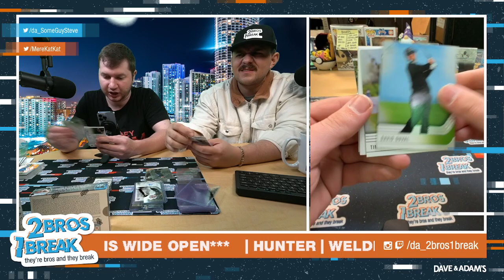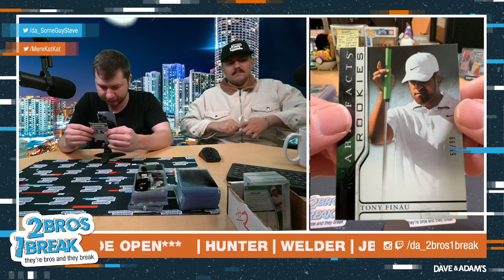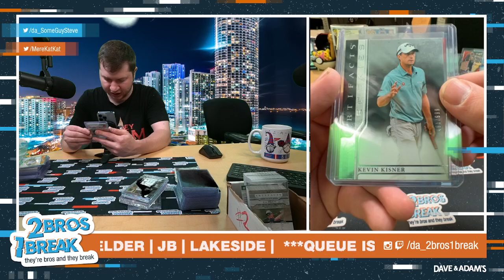WELDER GOLF MIXER!